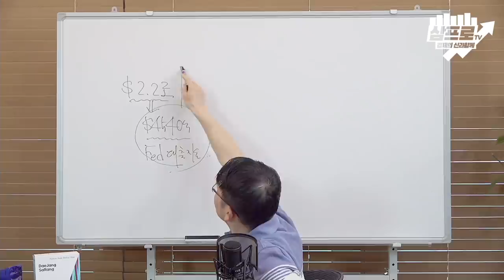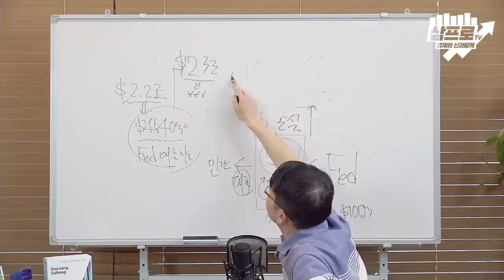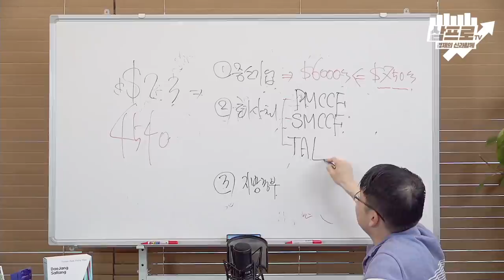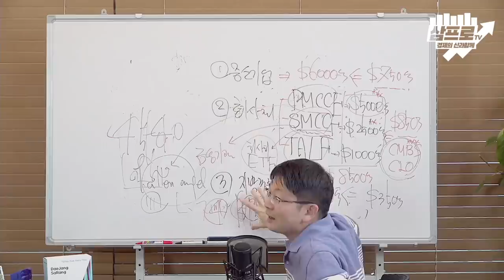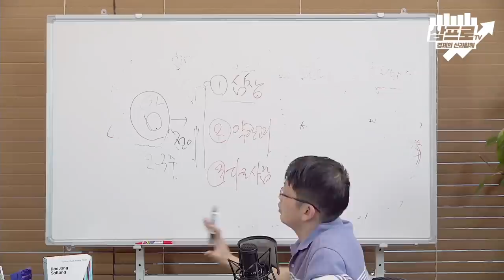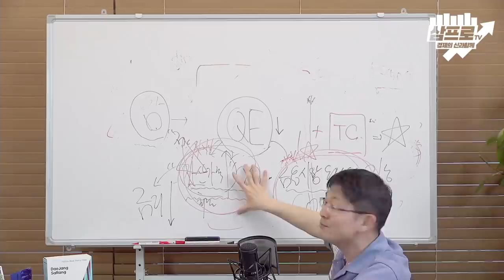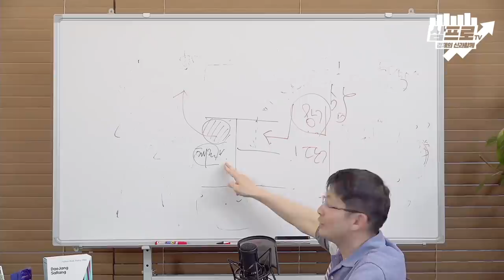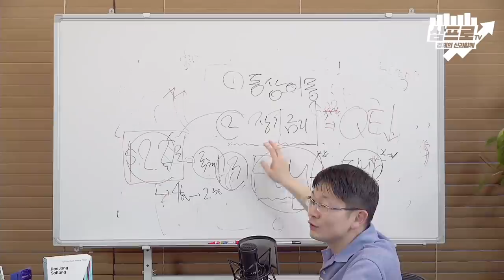Fed와 시장의 동상이몽에 주목하라 (f.오건영)